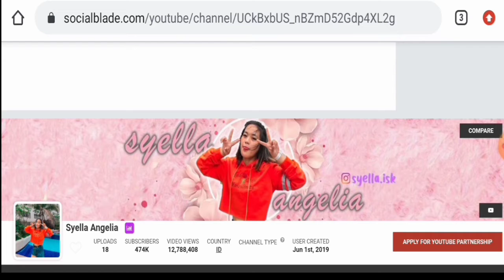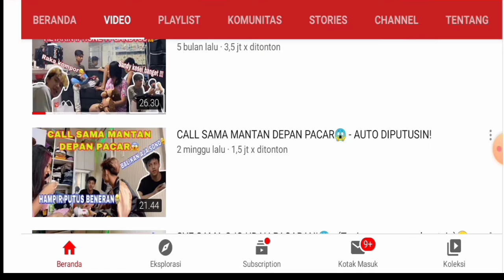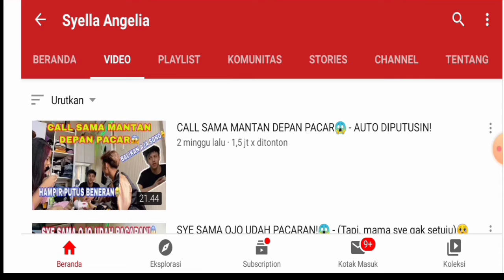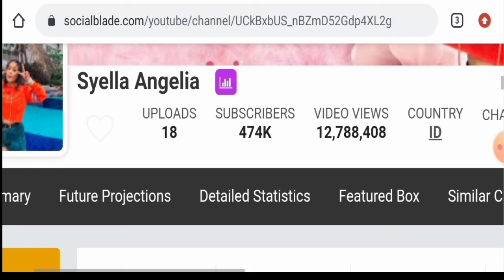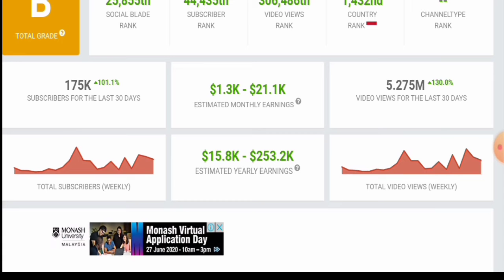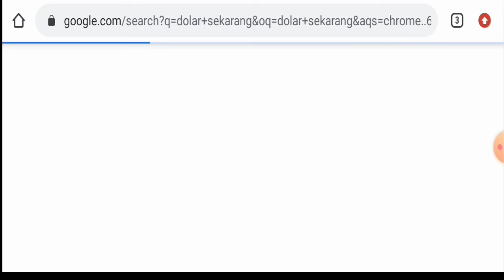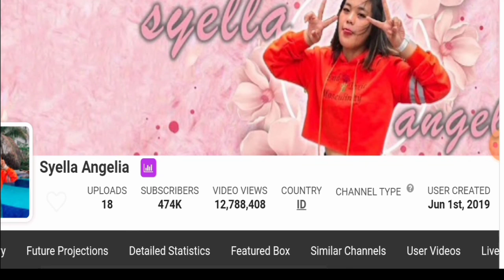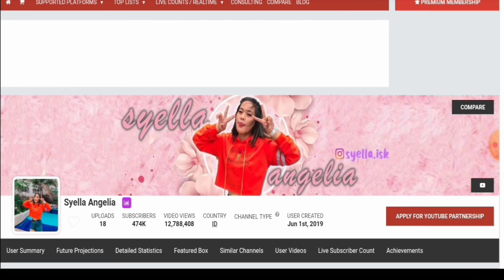Romantis!! Gaji Syella Angelia Dari Youtube Setiap Bulan...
syella angelia,
syella angelia call sama mantan depan pacar,
syella angelia sye sama ojo udah pacaran,
syella angelia sye sama zidan udah putus,
syella angelia prank syella mau nikah ke mama,